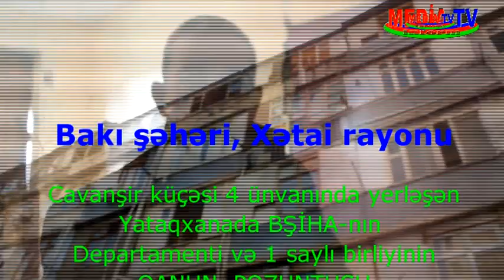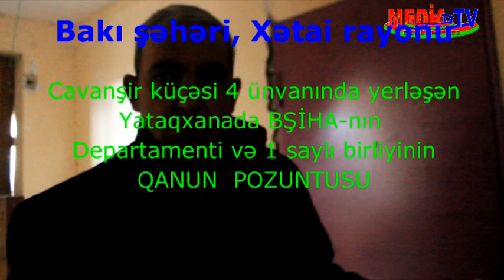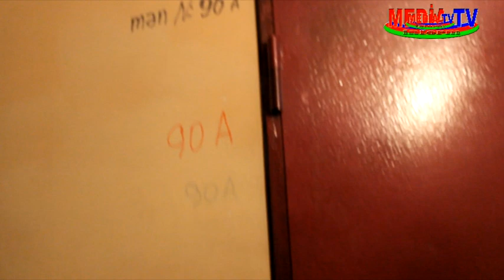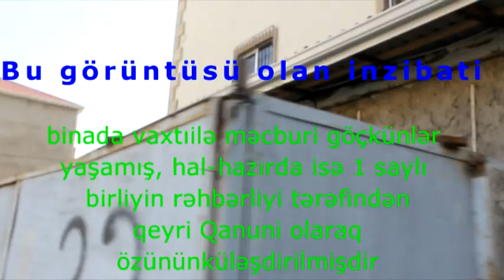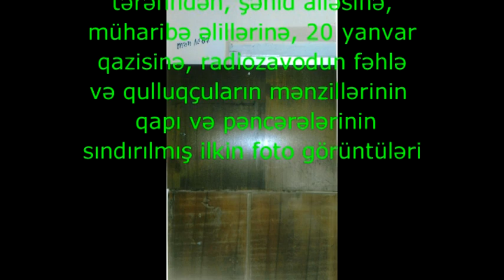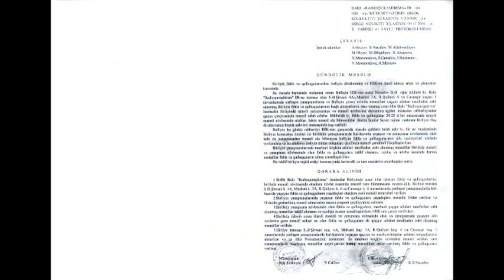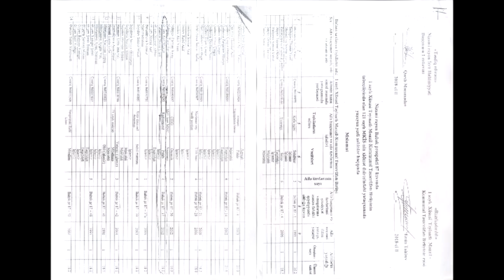MEDIA İNFORM-TV Ölkə Prezidenti cənab İlham Əliyevə müraciət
MEDİA İNFORM-TV   Radiozavodun fəhlə və qulluqçuları, Ölkə Prezidenti cənab İlham Əliyevə müraciət edirlər.
MƏQSƏD: Radiozavoda məxsus fəhlə və qulluqçuların mənzillərinə dair pozulmuş hüquqlarının  bərpa olunmasını xahiş edirlər.